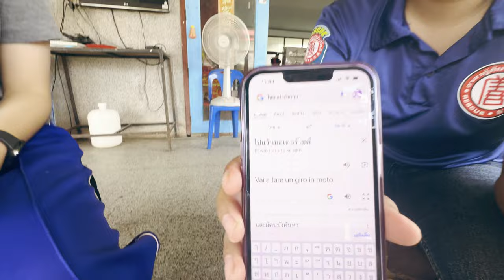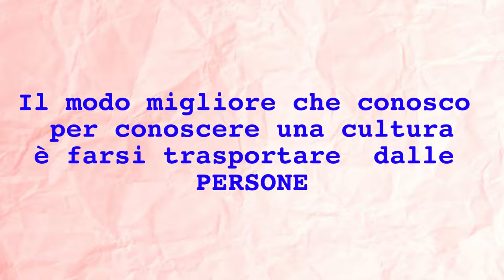Come fare qualsiasi cosa senza conoscere le lingue [2/2] • SNAKE ep.35 🐍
In questa seconda puntata dove vi faccio vedere come comunico senza conoscere la lingua conosco due ragazze thailandesi che mi portano in giro con loro su un motorino a tre senza casco proprio come nella mia città: NAPOLI
A quasi 9000KM di distanza mi sento più a casa che mai.
Mangiamo assieme del cibo classico tailandese mentre interagiamo per conoscerci sempre meglio.